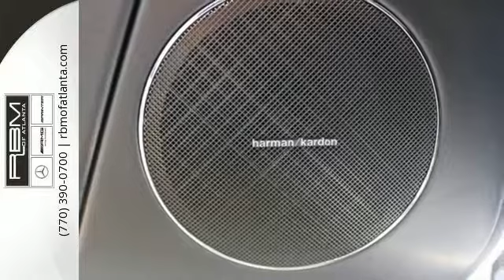New 2017 Mercedes-Benz G-Class Atlanta GA Sandy Springs, GA K9475 - SOLD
Year: 2017
Make: Mercedes-Benz
Model: G-Class
Trim: G 550
Engine: 8 Cyl. 4.0 L
Transmission: Automatic
Color: Polar White
Interior: designo Classic Red
Stock #: K9475
VIN: WDCYC3KF9HX274419
This Mercedes-Benz G-Class delivers a Twin Turbo Premium Unleaded V-8 4.0 L/243 engine powering this Automatic transmission. WHEELS: 19 AMG 5-SPOKE, POLAR WHITE, NIGHT PACKAGE -inc: Obsidian Black Front and Rear Bumpers, Obsidian Black Roof, High Gloss Black Exterior Mirrors, Obsidian Black Flared Wheel Arches, Wheels: 19 AMG 5-Spoke, Black Outer Protective Strip Inserts, Insulating Dark-Tinted Rear and Rear Side Glass.* This Mercedes-Benz G-Class Features the Following Options *DESIGNO CLASSIC RED, DESIGNO NAPPA LEATHER UPHOLSTERY, DESIGNO CLASSIC RED, 2-TONED DESIGNO NAPPA LEATHER UPHOLSTERY, AMG CARBON FIBER TRIM -inc: black leather steering wheel, ALL-SEASON FLOOR MATS, ADJUSTABLE SUSPENSION, Window Grid Diversity Antenna, Valet Function, Trip Computer, Transmission: 7G-TRONIC Automatic, Transmission w/Driver Selectable Mode and TouchShift Sequential Shift Control w/Steering Wheel Controls.* Stop By Today *Come in for a quick visit at RBM of Atlanta, 7640 Roswell Road, Atlanta, GA 30350 to claim your Mercedes-Benz G-Class!

Address:
7640 Roswell Rd